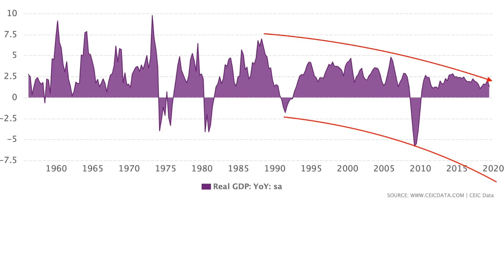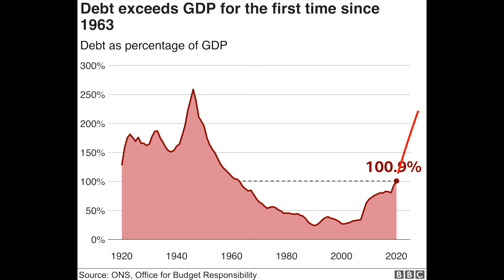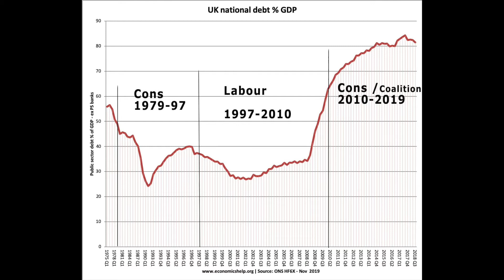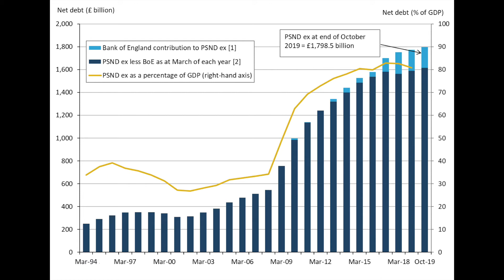🇬🇧 What does Rishi Mean When he Says: "Funded by the Government?"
Britons have been put on notice that they face massive tax rises after Lockdown, thanks to the unrelenting recklessness, of Rishi.

The respected IFS think-tank warned that getting the UK's £2 trillion (and rising) debt mountain under control will take 'decades, and is likely to require the Treasury to raise an extra £35billion a year, once the immediate crisis subsides - broadly equivalent to an extra 7p on the basic tax rate.

Meanwhile, the Chancellor tried to cool rising anxiety about the government's eye-watering bailouts, now expected to drive annual borrowing to £350billion (or 18% of GDP), more than the running costs of all  public services combined.
💳 DONATE to the Citizens Prosecution of both Alison Saunders and the British Government